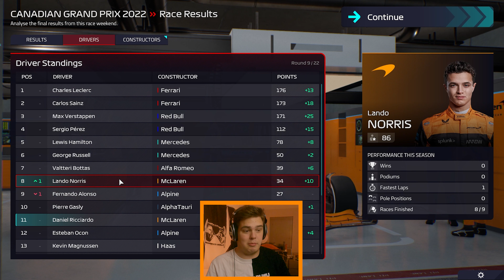ALONSO CRASHED INTO US! | McLaren | #5 | F1 Manager 2022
Today we continue our F1 Manager 2022 journey with Mclaren at the Azerbaijan and the Canadian Grand Prix. We need to get points continuously on the board and with our new car upgrades, we should be able to compete more than ever, especially with Lando Norris' car. Unfortunately for us, in all of the chaos with spins and crashes, one crash involves us! Fernando Alonso ends up crashing into us. The question is, does it cost us the race and getting points on the board? Let's Find Out!

You can also be legends by donating to show support for the channel: